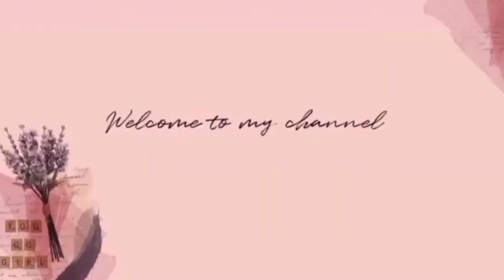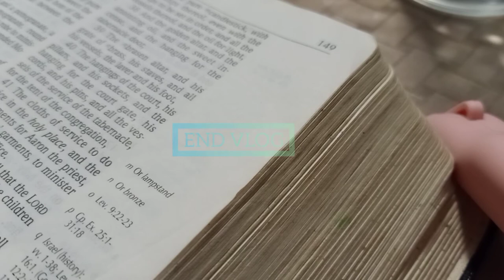Day Life plus NEW BUSINESS😄😄😄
Thank God may bago na tayong business. Buhay ng mommy kailangan
ng extra income.